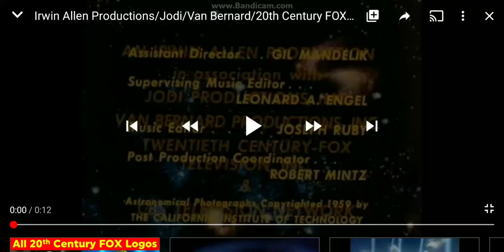Irwin Allen/Jodi Productions/Van Bernard/TCFTV/CBS Television Network/20th Television (1966/1995)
Taken From "Lost In Space".